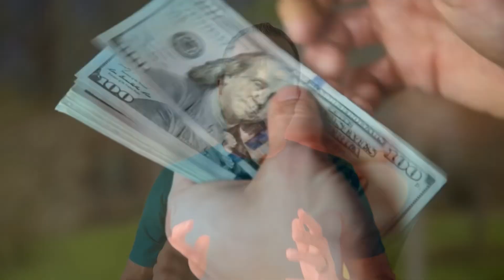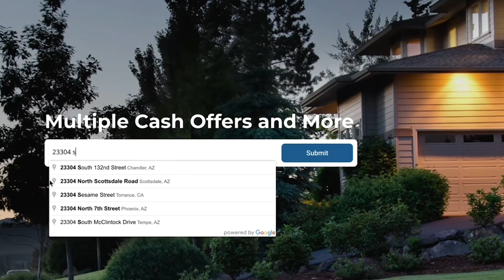Boca Raton Real Estate Market Watch | Latest Trends in Single Family Homes, Condos & Townhomes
Welcome back to the Boca Raton Real Estate Market Watch! I'm Joe Hillner with Your Home Sold Guaranteed Realty, here to provide you with the latest updates on our local real estate market. Whether you're buying, selling, or just keeping an eye on trends, this weekly analysis will keep you informed and ahead of the curve.

Single Family Homes:
This week, we saw 53 new listings, ranging from $399K to a stunning $13.9M. While that's an average number of listings, it's encouraging to see a wide price range. However, the market is moving slowly with only 26 properties under contract and 18 pending sales—clearly a tough week. On a brighter note, 55 homes were sold, with prices spanning from $415K to $8.95M, showing some strong high-end sales.

Condos & Townhomes:
In the condo and townhome sector, we had 84 new listings priced between $119K and $4.9M. Contract activity was slower than usual, with 34 properties under contract and 26 pending. A total of 66 sales were closed this week, ranging from $100K to $6.3M, indicating a less than stellar performance in this segment.

If you're looking for expert insights or need assistance with your real estate needs, don't hesitate to reach out.

With all my appreciation.
Joseph Hillner
Your Home Sold Guaranteed!